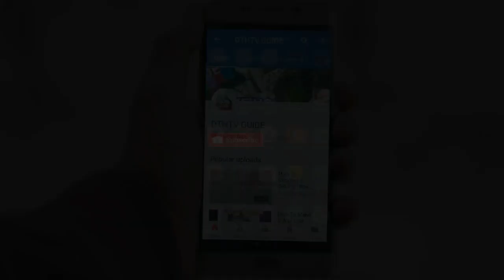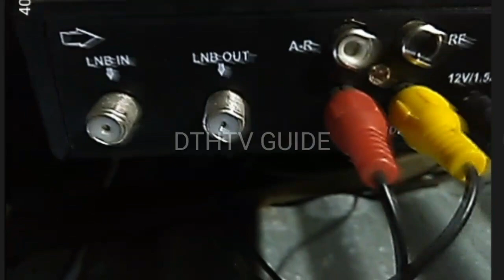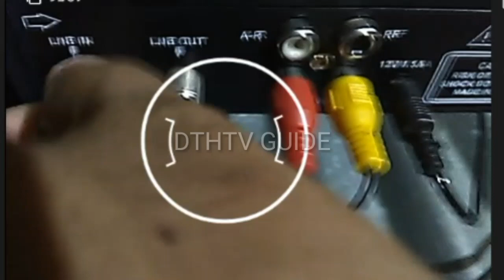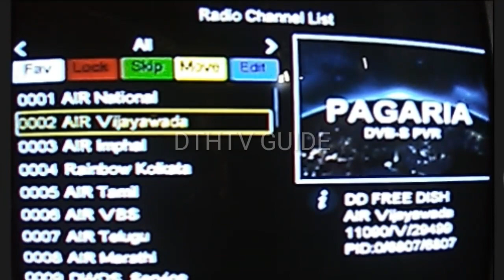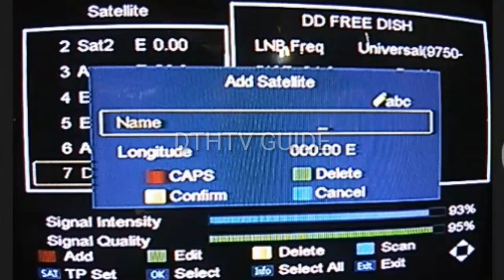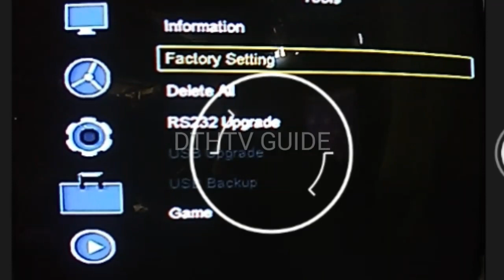Unboxing And Review Pagaria Best Mpeg 2 Set Top Box with Recording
is video me  pagaria mpeg 2 set top box ki Unboxing aur Review Kia Hai, App DD FREE DISH & ABS FREE DISH Aur sabhi free 2 air channel dekh payenge. pagaria ki is set top box me kya kya best features Hai ye bhi janenge.
pagaria set top box me new satellite kaise add karte hai,